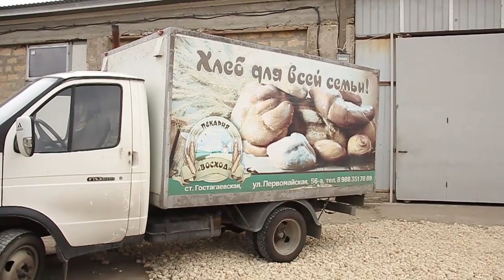Анапчанка обнаружила хлеб с несъедобными добавками